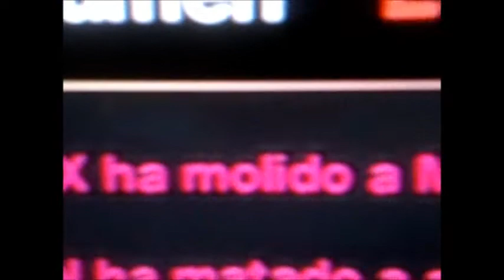Xv_PEDRYKO_vX vs Bestol92, MAD-BAD-Kworks, MWWMMWMWMW